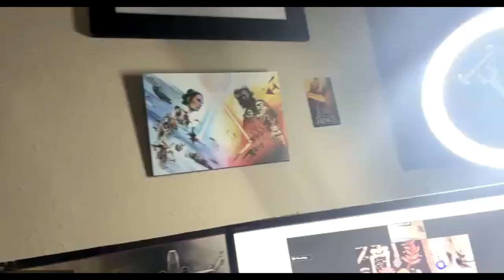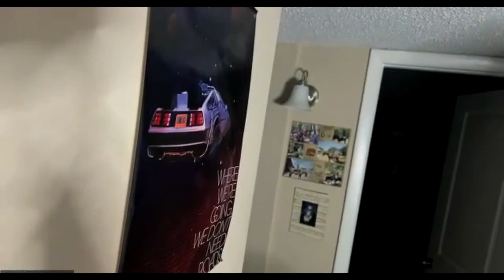Made in God’s Image Podcast: MIKE DAGGA RETURNS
If you're an old listener, you'll remember my buddy, Mike Dagga! He will be on many more times :)